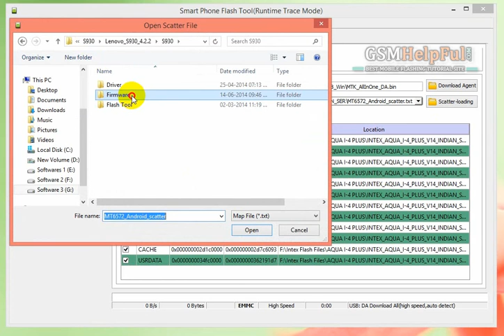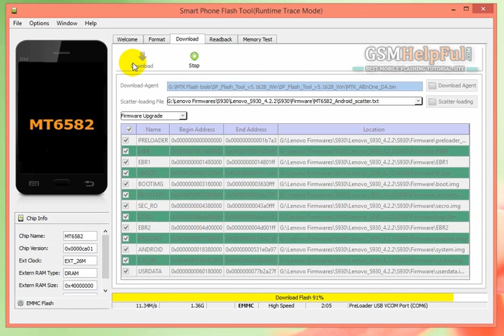How to Flash Lenovo S930 with Flash Tool by GsmHelpFul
How to fix hang on logo, restarting, auto turn on internet connection, auto turn on WiFi connection, auto app installing, auto gone balance, pattern lock, screen lock in  Lenovo S930 ? full Procedure step by step and also firmware or flash tool link are in below link

How to Flash Lenovo S930 with Flash Tool ? (Tested)